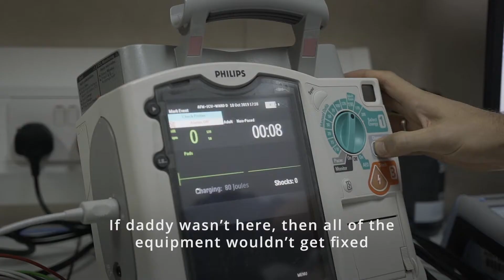Mercy Ships - Guido, volunteer biomedical technician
Guido and his family have found a home here on the Africa Mercy, the hospital ship of Mercy Ships.
Students, workers, retirees: discover the available places and the conditions of application to join the crew of the Africa Mercy hospital ship and experience an extraordinary volunteer adventure abroad!